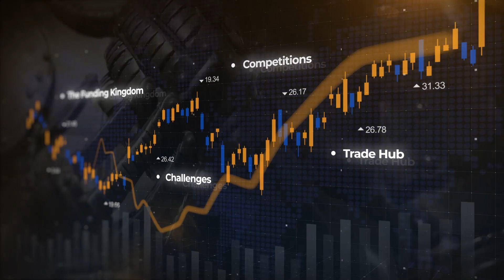Trading Transformation: From Car Accident to Crypto Mastery |TFT Interview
In our latest video, we hear Ana speak with Michael Maas, a current TFT funded-trader who speaks about overcoming a debilitating car accident and how it helped him succeed in crypto trading. As Michael and Ana talk, we get to know Michael's background, hear his answers to Ana's questions, and his thoughts on future changes for The Funded Trader. Michael tells a remarkable story of mental fortitude, resilience, and how we can find good even in the worst situations! We hope you all enjoy this one!